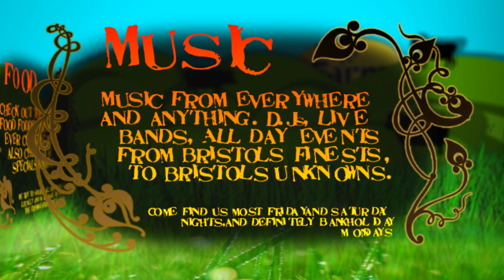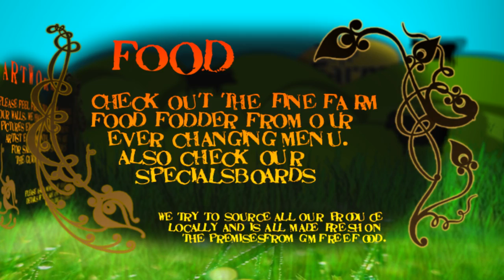The Farm INTRO and MENU 2 KLUE(H 264).mp4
Test run for the farm logo